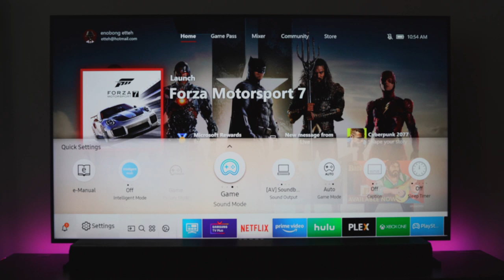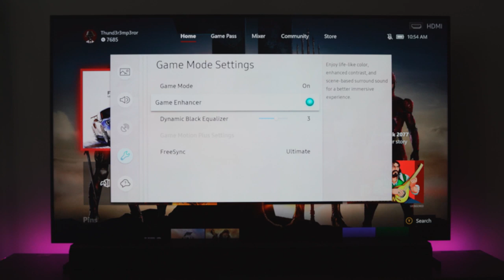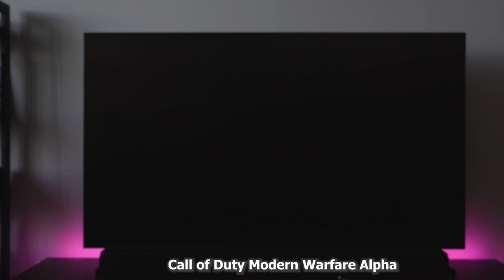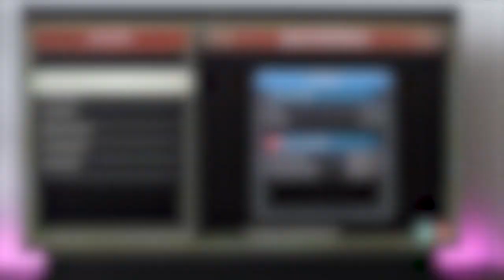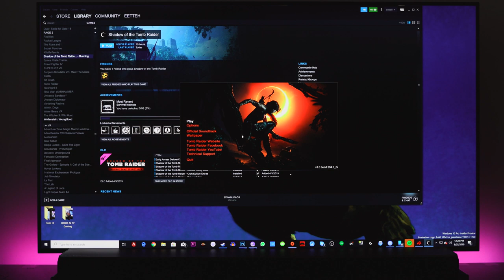tested! gaming & Netflix prime video on a massive 82-inch 8k tv: Samsung qled 8k 2019 tv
Samsung QN82Q900RBFXZA Flat Screen 82-Inch QLED 8K Q900 Series Ultra HD Smart TV with HDR and Alexa Compatibility (2019 Model)